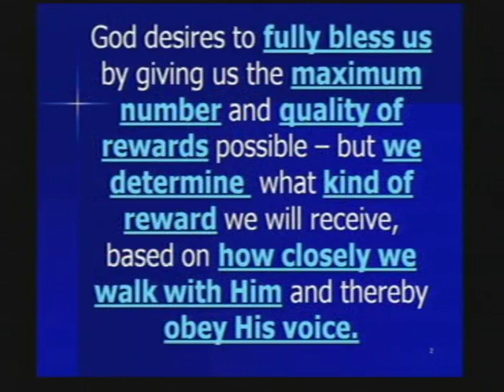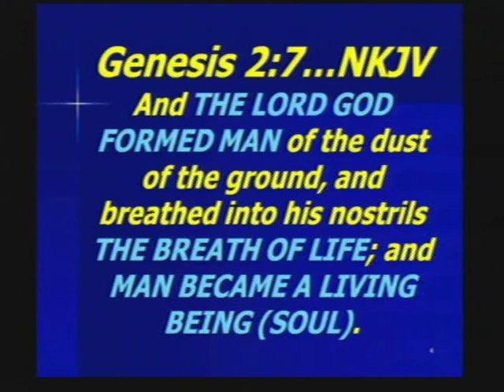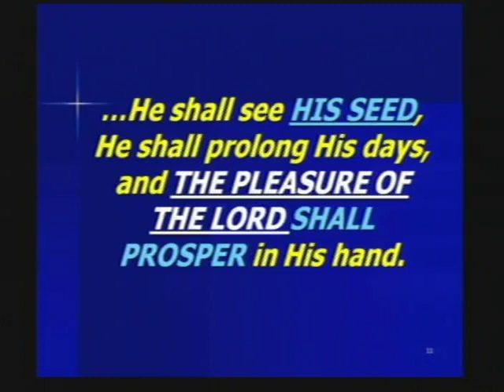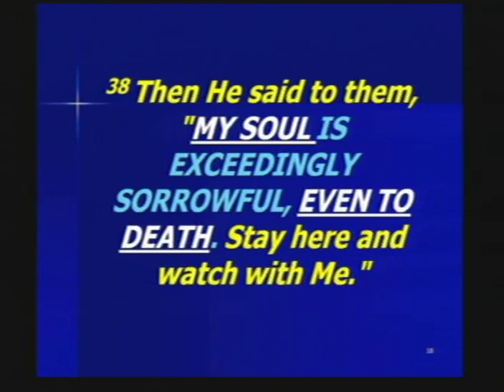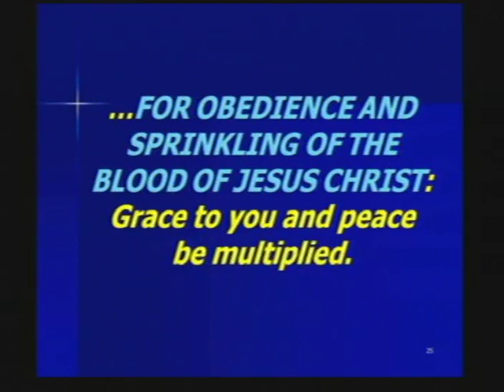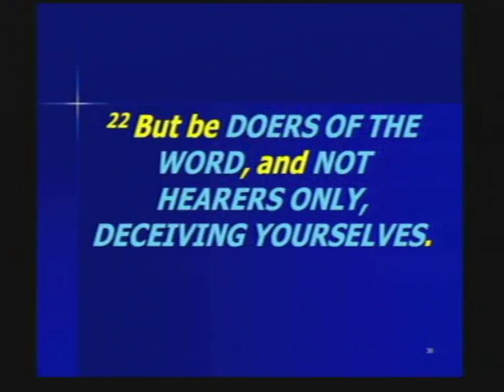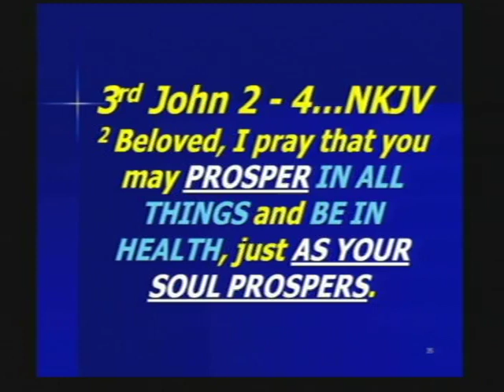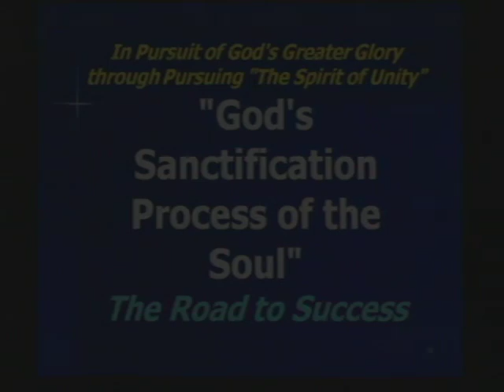Dr. James C. Hash, Sr. - God's Sanctification Process of the Soul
Dr. James C. Hash, Sr. teaches on God's Sanctification Process at St. Peter's Church & World Outreach Center in Winston-Salem, NC. This message was delivered on September 30, 2012 during the 10 AM service.